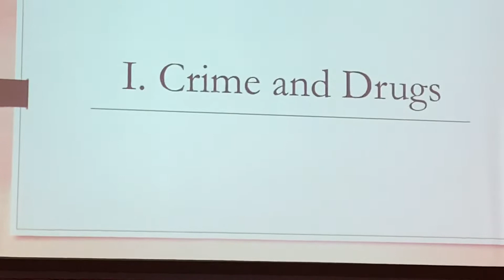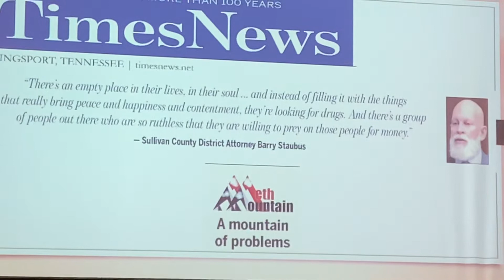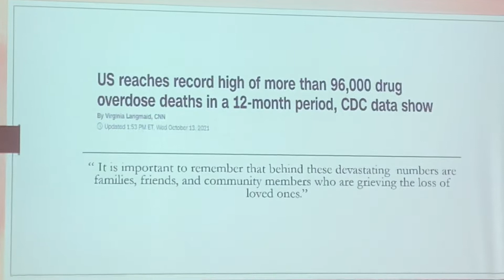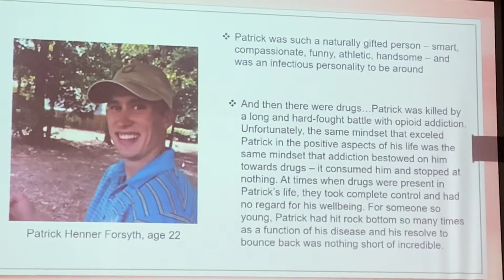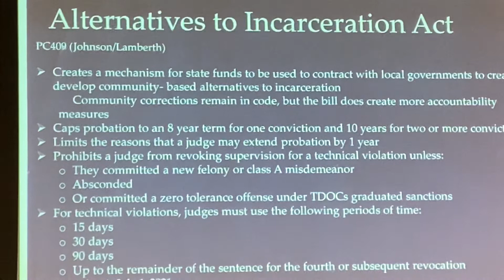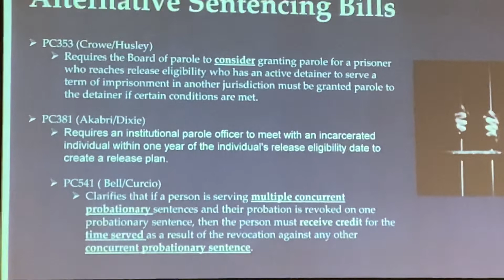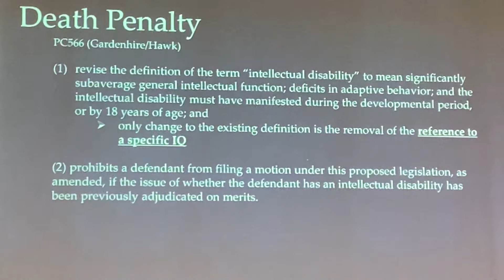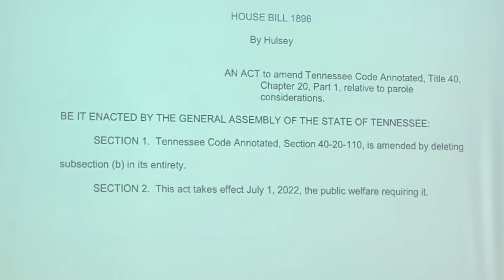2-4-22 Kiwanis Program: Barry Staubus, Sullivan County District Attorney